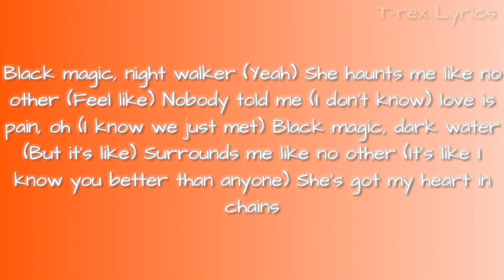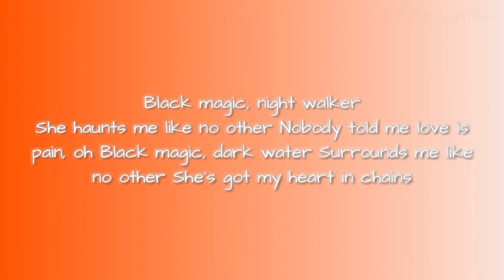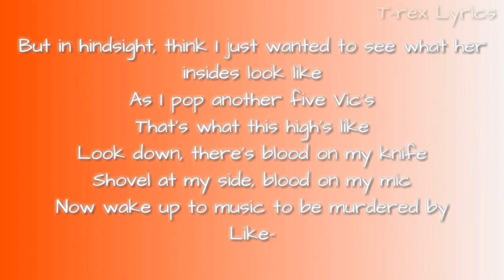Eminem - Dark magic ft Skyler Grey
🎶Song lyrics 🎶

[Chorus: Skylar Grey & Eminem]
Black magic, night walker (Yeah)
She haunts me like no other (Feel like)
Nobody told me (I don't know) love is pain, oh (I know we just met)
Black magic, dark water (But it's like)
Surrounds me like no other (It's like I know you better than anyone)
She's got my heart in chains

We're volatile, I can't call it, though
It's like too large a peg, and too small a hole (Yeah)
But she cheats and I catch her like the common cold (Sneeze)
Last time I broke her collar bone, she's intolerablе (Yeah)
All I know is that the sex is phеnomenal, though
We're an unlikely pair (Yeah)
Like two different Nike Airs
But I'm the same size she wears (Jordans)
So I think we're soulmates though (Yeah)
People don't like us together but like we care (Not me, not me)
Yeah, but God strikes me dead (Yeah)
She knows that I would walk over hot coals for her with both of my feet bare (Yeah)
As soon as I asked to hit (Asked to hit), it's like she grabs a switch (Grabs a switch)
Turns me over her knee, as my ass is whipped
Yeah, and I got her back but I'm spineless (Yeah)
So when she stabs me in mine (Yeah), it's like I just can't feel the nitrous (What?)
She pokes, stabs, and then slices
One minute she'll build me up (Up)
The next, she'll push me 'round
Probably watchin', calls me "Dumbbell"
She lifts me up (Yeah), then puts me down (Huh)
But I am under her thumbnail
I must be under her spell
It's like lookin' right into a gun barrel
But none of these hoes can fuck with my girl
She got that—

[Chorus: Skylar Grey]
Black magic, night walker
She haunts me like no other
Nobody told me love is pain, oh
Black magic, dark water
Surrounds me like no other

We wake up, break up, make up
Like Maybelline, now she's all made up like make believe
Probably why she's so fake to me
But what the fuck's it gonna take for me to make her see?
Strip her naked and take her keys
I been plannin' this thing for weeks but I can't tell if I'm wake or sleep
But if this is actually happenin', sucker for pain
I'm stuck in this radioactive pattern
But hurt by her motherfuckin' hairs
All I imagine, dragon
She lunges, attacks, and scratches
But I ain't gonna stand for that shit
Like Kaep for the National Anthem
As I stab 'em, laughin'
So much for witchcraft and magic
Abracadabra that bitch
No turnin' back, I'm blackin'
As I say farewell to love of my life, I cut and I slice
I give her one last hug, goodbye
Wipe the blood off my butterfly knife
Watch her fuckin' die right in front of my eyes
But in hindsight, think I just wanted to see what her insides look like
As I pop another five Vic’s
That's what this high's like
Look down, there's blood on my knife
Shovel at my side, blood on my mic
Now wake up to music to be murdered by

📝Song info 📝

Produced By : Jayson DeZuzio
Written By : Jayson DeZuzio, Skylar Grey & Eminem
Release Date : December 18, 2020